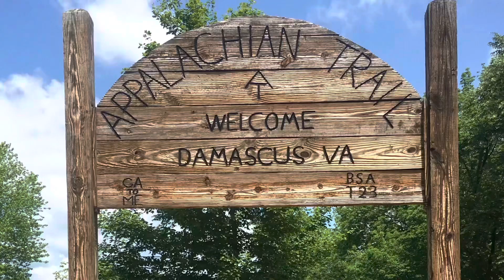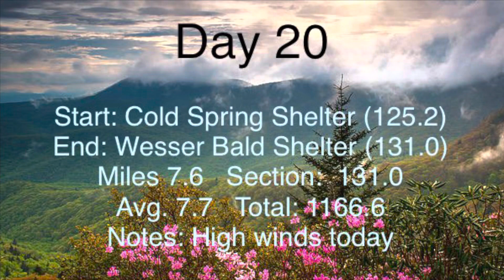Day 20 - A Blustery Day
It's a windy day on top of Wesser Bald.